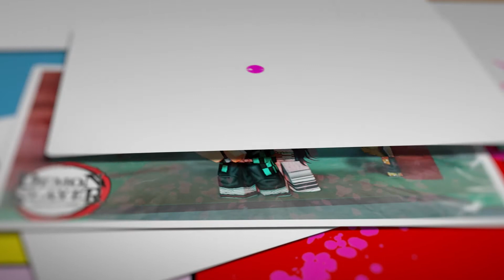NEWS About The Upcoming Demon Slayer Update Roblox (Slayers Unleashed Holiday Update!)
Join our new discord (For Live Streams, Product Drops, Memes and More Coming Soon!!)

Howdy fam! Welcome back to another In The Bunker episode - Slayers Unleashed, also known as "that Demon Slayer Game" is releasing a new update soon. There should be some special holiday bonuses as well! Are you ready for a new Slayers Unleashed update?

If you are signing up for a new roblox account and having trouble getting past the roblox dice glitch verification loop check out this video:

We drop bombs every Monday and Friday, like this video below on how to get a FREE golden Egg in Roblox Adopt Me:

We look forward to seeing you again on Monday!

- Roblox
- Slayers Unleashed Guides
- All working codes in Slayers Unleashed
- Itzvexo all 20 new *free boosts* codes in slayers unleashed
- Demon Slayer
- Best Roblox Games
- Slayers Unleashed Hybrid
- Codes for Slayers Unleashed
- Slayers Unleashed Beginners Guide Roblox
- Roblox Slayers Unleashed Builds
Best builds for slayers unleashed
How to become the most powerful demon slayer
- Slayers Unleashed Codes Roblox 2021
- Infernasu Demon Slayer
Slayer Unleashed Roblox Anime Games
Holiday Codes for Slayers Unleashed
- Slayers Unleashed Script
- 20 new codes slayers unleashed Skiez
- Sll new breathing moves / skills showcase in slayers unleashed  update v.023 roblox
The New Roblox Demon Slayer Game